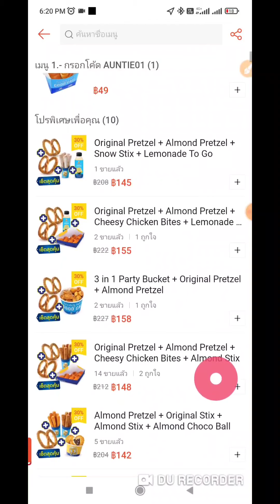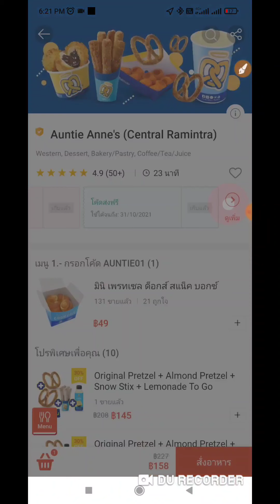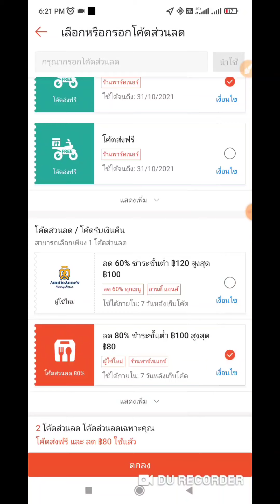วิธีสั่ง Shopeefood ไปซื้ออาหาร ซื้อขนม ส่วนลดเยอะมาก ให้ส่งไม่ผิดบ้าน เร็วทันใจ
วิธีสั่ง Shopeefood ไปซื้ออาหาร ซื้อขนม ส่วนลดเยอะมาก

วิ่ง Shopeefood วันแรก ระบบดีอยู่ รอบนอกงานน้อย ต้องวิ่งหางาน ส่วนลดเยอะ

กลุ่มพูดคุย ขับ Shopeefood

🧡 ShopeeFood เปิดให้วิ่งพร้อมกันทั่วทั้งกรุงเทพฯ 50 เขตแล้ววันนี้ พร้อมทั้งให้บริการ 24 ชั่วโมง
⏰ พี่ไรเดอร์สายทำรอบต้องถูกใจสิ่งนี้!!
สามารถสมัครได้แล้ว ทั้ง ออนไลน์ และ ออฟไลน์ สมัครฟรี! ไม่มีค่าใช้จ่าย
สมัครออนไลน์ง่ายๆ เพียงแอด Line @shopeefoodrider
หรือถ้าพี่ไรเดอร์ไม่สะดวกสมัครออนไลน์ ก็สามารถมาสมัครที่หน้าร้าน พร้อมซื้อชุดอุปกรณ์ ครบจบภายใน 1 ชม. (อย่าลืม! เตรียมเอกสารที่จำเป็นต้องใช้ในการสมัครมาให้พร้อม เพื่อความรวดเร็วนะคะ)
เจอกันได้ที่ 📍 อาคาร 253 ซอยอโศก (ถนนสุขุมวิท21) ชั้น 14  เปิดทุกวัน ตั้งแต่เวลา 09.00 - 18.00 น. ⏱